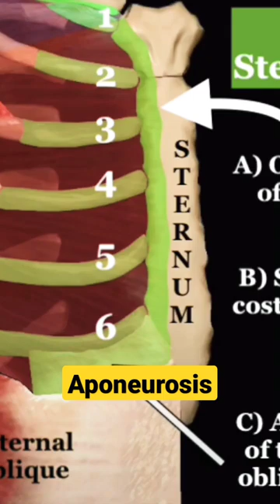What is aponeurosis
Sternocostal Head of chest muscle

The clavicular head of chest muscle

3 Heads Vs 2 Heads Chest Muscle Myths

Chest muscle pectoralis minor

Chest Muscle Pectoralis Major

Myths about chest muscle

IMPORTANT CHEST VIDEOS